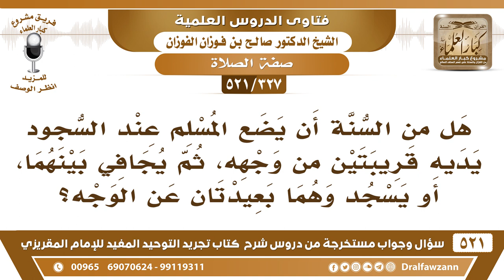[327 -521] هل من السنة أن يضع المسلم عند السجود يديه قريبتين من وجهه، ثم يُجافي بينهما؟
-[327 -521] السؤال: هل من السنة أن يضع المسلم عند السجود يديه قريبتين من وجهه، ثم يُجافي بينهما، أو يسجد وهما بعيدتان عن الوجه؟
الجواب: ذكر أهل العلم أنه يجعل يديه في السجود حذو منكبيه، لا يجعلهما حذو وجهه.
للاشتراك في قناة الشيخ صالح الفوزان

للاستفسار والإقتراحات والدعم
رئيس الفريق
لمشروع كبار العلماء